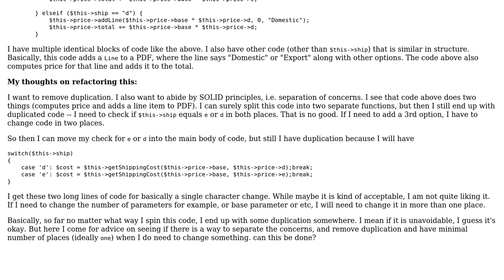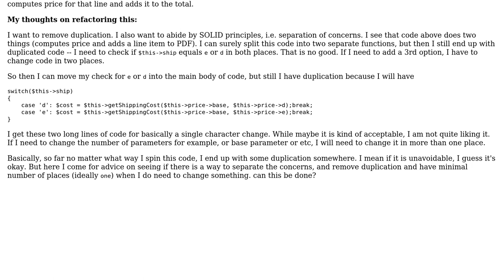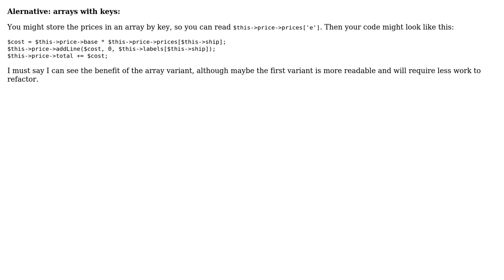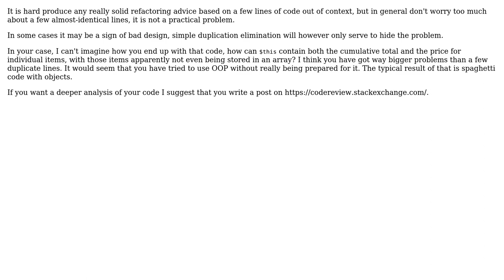Software Engineering: How to refactor code that has 2 concerns? (2 Solutions!!)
Software Engineering: How to refactor code that has 2 concerns?

With thanks & praise to God, and with thanks to the many people who have made this project possible! | Content (except music & images) licensed under CC BY-SA | Music | Images & others | With thanks to user GolezTrol user Dennis user Bart van Ingen Schenau user aaaaaaaaaaaa and the Stack Exchange Network Trademarks are property of their respective owners. You are responsible for your own actions.